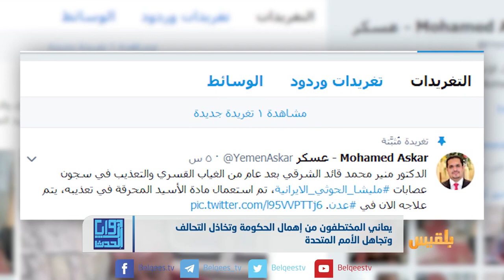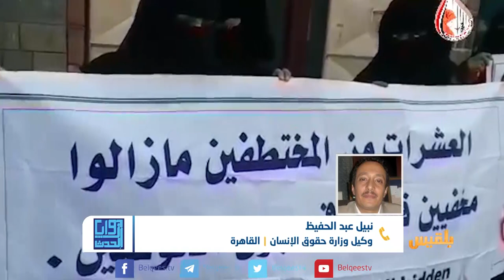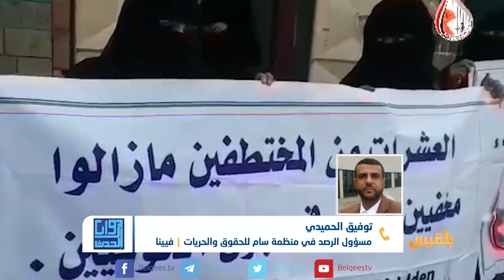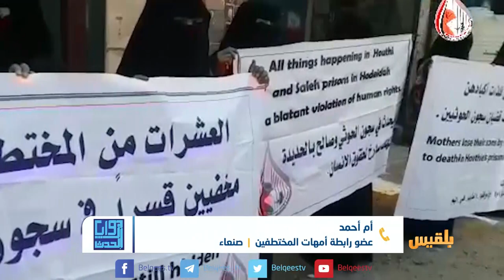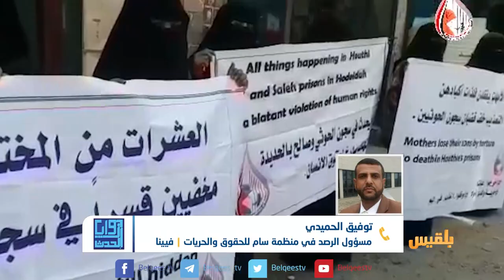زوايا الحدث | المختطفون في سجون المليشيا بين إهمال الشرعية وتجاهل الأمم المتحدة | تقديم: وجيه السمان